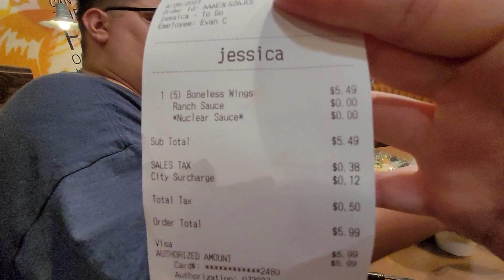Eating "Nuclear Sauce" wings